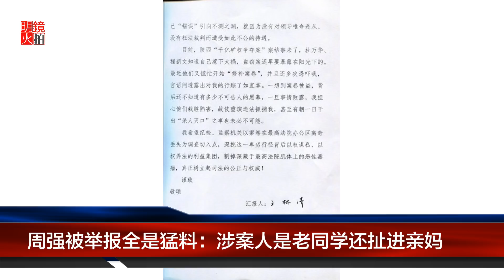明镜人物 | 周强被举报全是猛料：涉案人是老同学还扯进亲妈（20190218）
“陕西千亿矿权案”当事人赵发琦今天，在推特上贴出主审法官王林清举报最高法院院长周强的举报信全文。
这封写于2018年5月15日的举报信中称，周强指示院、庭领导销毁他们干预案件的痕迹，公然盗走正在审理中的案件卷宗，并伪造了全套案卷，炮制出中国司法版“水门事件”。举报信还指出涉案人杜万华专委与周强院长是大学、研究生同学，且多年来一直交往甚密：另一涉案人程庭长，无论担任民庭副庭长还是庭长，都是在周院长的斡旋和直接安排下才实现的，且周院长母亲还是程庭长的老师。

01：00 天下看北京（周四）
03：00 专栏节目**（周日）
08：00 人文历史节目***（周六）
09：00 明镜书刊（周六）
10：00 纽约看天下（周一至周四）| 中国研究院（周五）伦敦看天下（周日）
11：00 明镜编辑部（周一至周四）| 文革史记（不定期）
14：00 大事小评（周五）
15：00 南央讲故事（周日）
15：30 华盛顿看天下（周五）
21：00 今天大新闻（周一至周五）
22：00 台北看天下（周日）
23：00 财经全观察（周一二四五）
不定时：点点今天事（每日）
**专栏包括：刘仲敬思想，寻找大饥荒、慢山微语、巴黎艺术
***历史包括：历史明镜、友渔读书、人生之中、网言网事

04：00 世界新闻
05：00 中国新闻
06：00 今日华尔街
07：00 全球新闻连报（每日）
14：00 中国新闻
18：00 今日华尔街2
19：00 全球新闻连报2（每日）